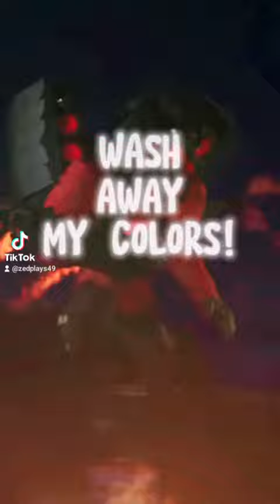titan speakerman edit